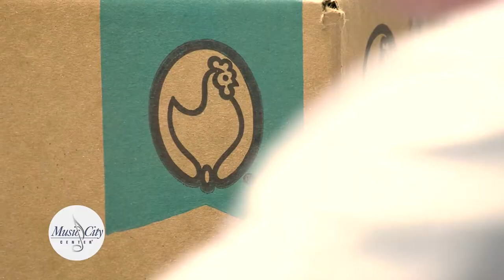The Big Soup 2022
Affectionately known as “The Big Soup,” the donation will provide 1,5000 servings of chicken noodle soup, supporting more than 20 community groups that partner with The Nashville Food Project in the greater Nashville area.

The soup was freshly prepared and chilled in the Music City Center kitchen by the facility’s culinary team. Nestlé provided seven cases of base ingredients, and Music City Center provided the other ingredients, as well as bowls and spoons. The 30-gallon buckets used to transport the soup were picked up the next day.

This is the second year for “The Big Soup” collaboration with The Nashville Food Project. In September 2021, Music City Center and its partners donated another 150 gallons of soup to the non-profit organization and its mission of alleviating hunger in Nashville.